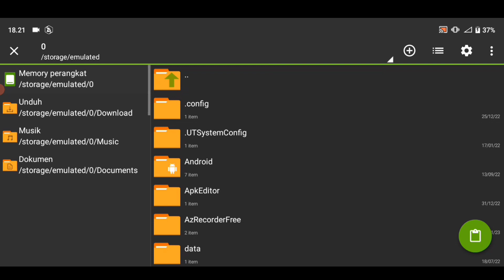FIFA 16 Mobile | New Realistis Pitch V7 FIFA 23 Convert | Atletico Madrid Vs Barcelona